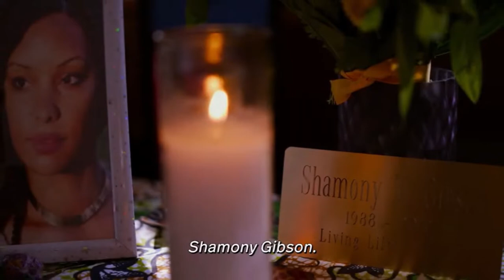Filmes que estreiam em JULHO de 2022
Catalogo de filmes que vão está em cartaz.
Filmes de lançamentos e estreias em JULHO de 2022.
Confere a lista com os melhores filmes nos cinemas, HBO Max, Disney Plus, Star Plus e Netflix.
Não vai perder hein!

DÁ ESSE FORÇA AÍ VAI.
DEIXA O JOINHA.
OBRIGADO!